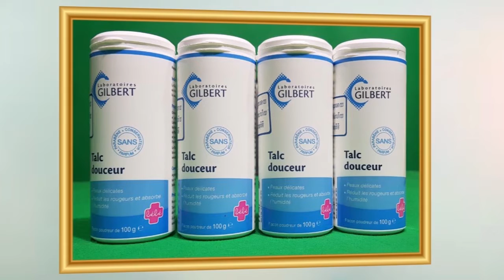ធ្ងន់កហើយ!!! បំរាមហាមអ្នកដំណើរពីអឺរ៉ុបមកកាន់អាមេរិចធ្វើអោយប៉ះពាល់អាកាសចរណ៍ បន្ថែមលើបញ្ហា Covid19